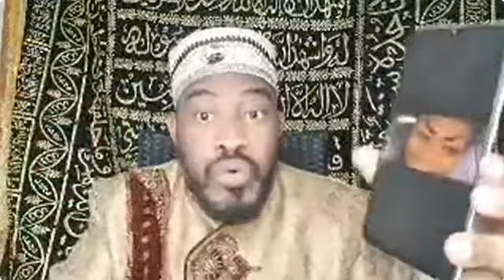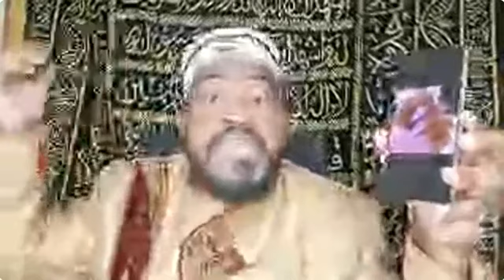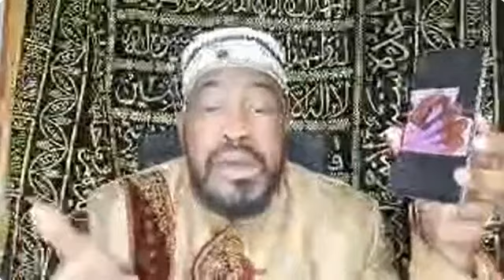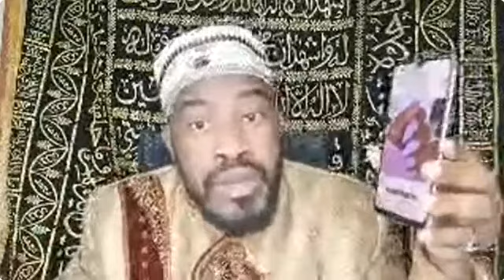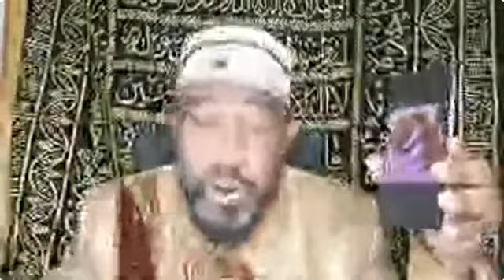Cheikh Said Mohamed Djibril: LA TROMPERIE Totale Partie N°04